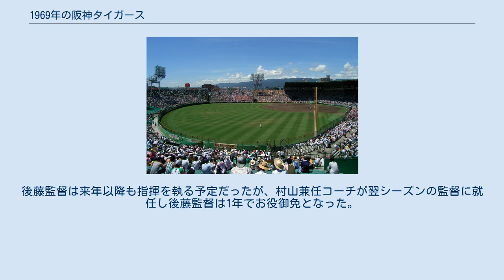1969年の阪神タイガース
1969年の阪神タイガース（1969ねんのはんしんタイガース）では、1969年の阪神タイガースの動向をまとめる。
 この年の阪神タイガースは、後藤次男が1年だけ監督を務めたシーズンである。
 前年のドラフト会議で田淵幸一の1位指名に成功したチームは前年2位に浮上したことから、開幕前は優勝候補にあげられた。
前年2位の勢いそのままスタートダッシュを図り巨人などが追いかける展開。
しかし、6月に入ると4連覇中の巨人が首位を奪還すると徐々にゲーム差が広がり最終的には前年と同じく6.5ゲーム差の2位に終わった。
投手陣ではジーン・バッキーが近鉄に移籍したものの、前年401奪三振の江夏豊や投手コーチ兼任の村山実、もう一人のベテラン若生智男が健在で優勝の巨人に次ぐ47完投をあげ、防御率は2.41でリーグ1位だった。
打撃陣では全体で貧打にあえぎ打率は.222のリーグ5位、本塁打も114本でリーグ最下位と低迷した。
ルーキー田淵は低打率にあえいだものの、後藤監督の辛抱強い起用により5月からはレギュラー捕手に定着。
最終的に22本塁打を放ち、江夏と黄金バッテリーを形成した。
シーズン終了後、2度の優勝に1番打者として貢献した吉田義男が藤田平の成長を見届けて引退した。
後藤監督は来年以降も指揮を執る予定だったが、村山兼任コーチが翌シーズンの監督に就任し後藤監督は1年でお役御免となった。